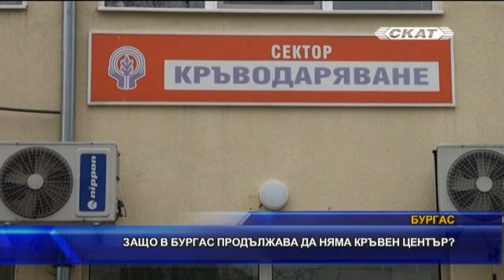Защо в Бургас продължава да няма Кръвен център?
Броят на кръводарителите в Бургас през последната година е рекордно висок. Областният град е на първо място по брой кръводарители от всички сродни отделения в страната. Въпреки това, най-близкият Кръвен център е в Стара Загора. Независимо, че в Бургас се обслужват и най-много болници – към момента те са 11 и се очаква да станат 13. Проблемът с Кръвния център в морския град не е от вчера, но разрешаването му не търпи отлагане. Около това становище се обединиха всички здравния заведения на територията на Бургаска област. В момента в отделението, което снабдява с кръв всички болници в Бургас, има недостиг на кръвна група А отрицателна. От нея спешно се нуждаят няколко пациенти. Донори са се намерили, но обработената кръв ще се върне в Бургас от Стара Загора чак след пет дни, което може да се окаже фатално за болните. За трансформирането на отделението на УМБАЛ Бургас в Кръвен център са необходими около 15 милиона лева, които да бъдат заложени в бюджета на Министерството на здравеопазването. Част от тях са за строителство и ремонт на допълнителна сграда за лаборатории и производство, вече проектирана със средства на Община Бургас. Останалата част е за апаратура, нужна за обработката на кръвта, посочиха от Областната управа.